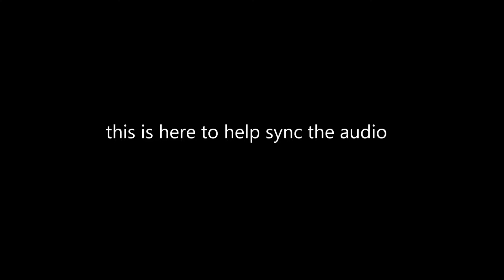Jon Plays Tormentum Episode 7: Floating Iguana Powers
the best powers
beginning art (if there is any) can be credited to these people